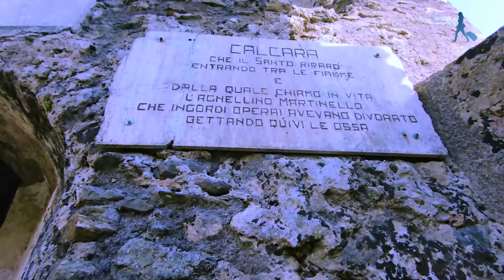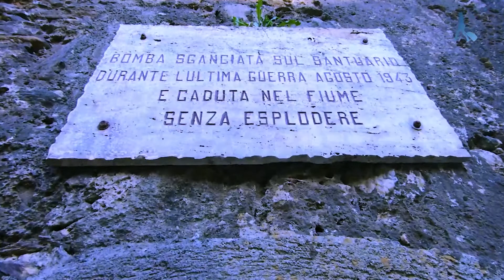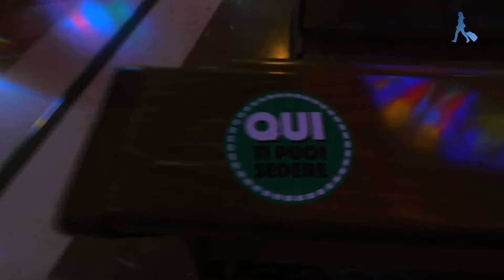[AMAZING] TOUR IN THE SANCTUARY OF SAINT FRANCIS OF PAOLA - ONE OF THE MOST BEAUTIFUL IN ITALY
Faith, religion, beauty and extraordinary moments! Today we are going to visit one of the most beautiful Sanctuaries in Italy: We are talking about the San Francisco de Paola's Sanctuary!

Besides the Sanctuary's beauty itself, Paola is a famous seaside resort on the Cedar Riviera. It's the most important center on the Tyrrhenian coast in Calabria, so come and discover this place full of magic, peace and energy!!! You will be enchanted by the San Francisco de Paola's Sanctuary. Also, read our post about this topic to have more information about it.

📍 If you want to know more about the San Francisco de Paola's Sanctuary:

And remember I am a qualified guide in English and Portuguese. So if you need help to organise your trip, or need someone to show you around, just get in contact and I will be happy to help you!

Thank you so much for being here with me! By helping our channel you drive us to make more and more videos with information and tips about beautiful Italy

♥ ♥♥♥♥♥♥♥♥♥♥ Set up your Italy Travel Itinerary here! ♥♥♥♥♥♥♥♥♥♥
Follow my tips and advice through our Blog Your Travel to Italy. There you will find more than 800 posts to make a perfect trip through “the Boot” country.

 ♥♥♥♥♥♥♥♥ Elaboration of Italy Travel Consulting♥♥♥♥♥♥♥♥
Are you curious to know how Ana Patrícia's consultancy works? Then click on this link for more details

♥♥♥♥♥♥♥♥♥♥♥♥ Our Blog Partners and Collaborators ♥♥♥♥♥♥♥♥♥♥♥♥♥

My advice: don't waste time on public transport and lines to visit the monuments. Also be sure not to purchase high-speed train tickets at the last minute, save time and money !!! These are just some of my advice and to find out more details I suggest you consult without obligation the services we offer with partners and collaborators of our Blog Your Travel to Italy.

💰 Free 30-minute consultation to choose the hotel in the city where you will stay
. I will send the prices of our guides with no commitment.